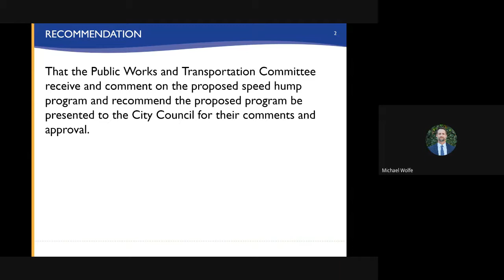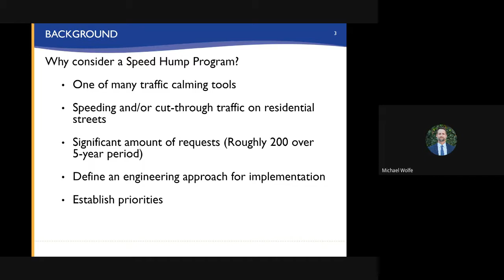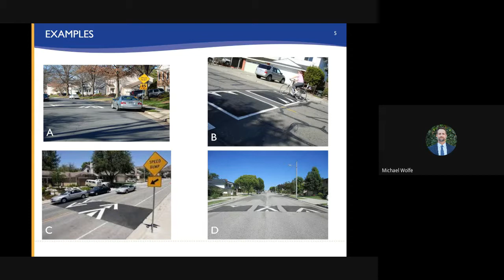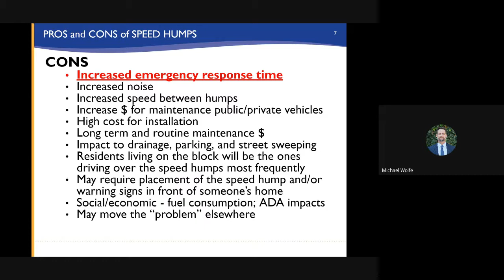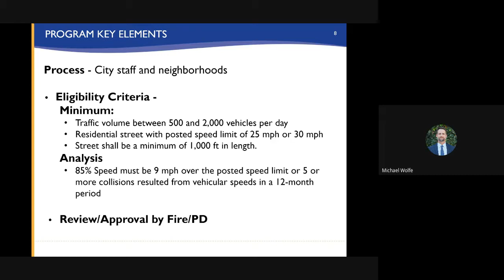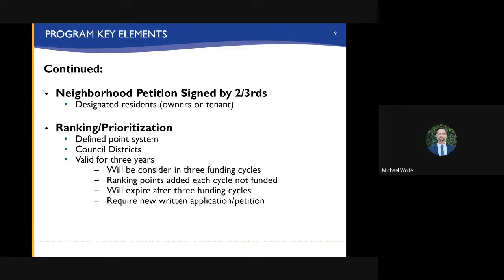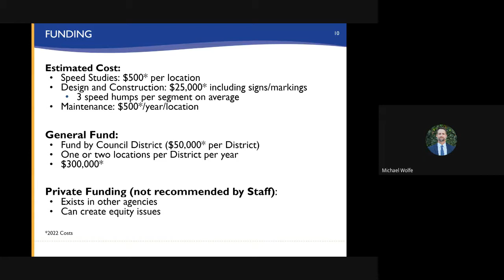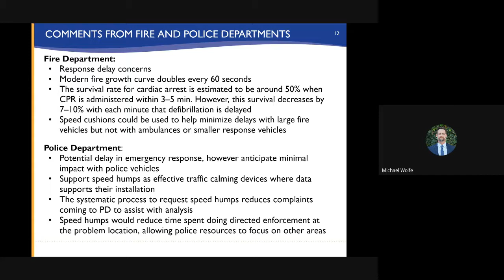Public Works & Transportation Committee - 9/17/2022 - Agenda Item B1